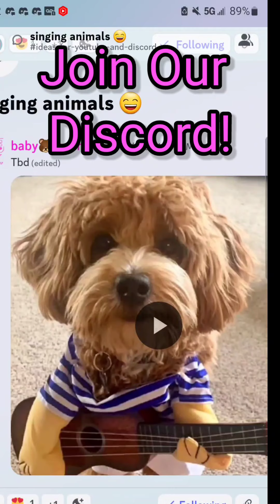Evony | Voyage to Civilizations | Comparing it to the Wheel | Is It Worth It? | Small PP Ideal Land